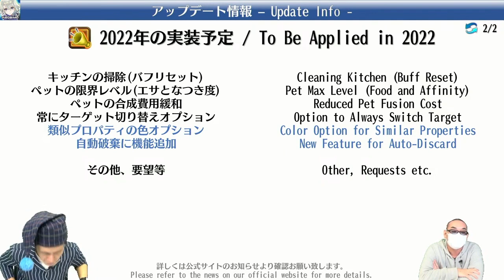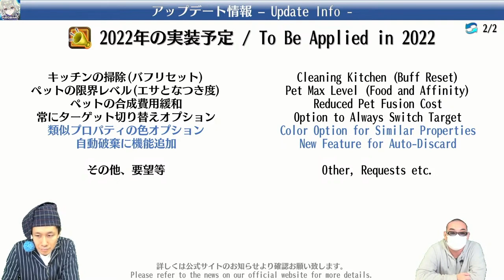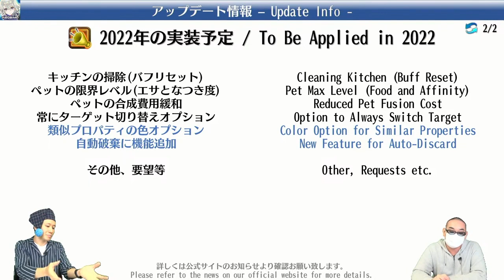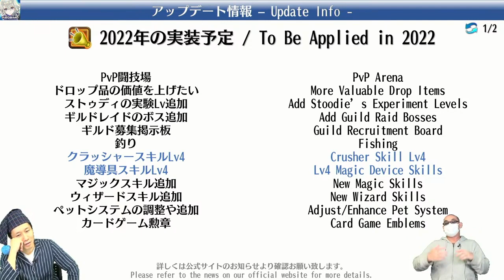【トーラムオンライン/Toram Online】最新情報 切り抜き(2022年8月24日放送)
この動画は、2022年8月24日(水)のビモチャン生放送で発表した
「トーラム最新情報」で、ご紹介の部分を抜粋した動画になります。